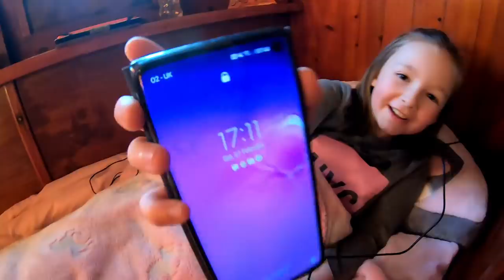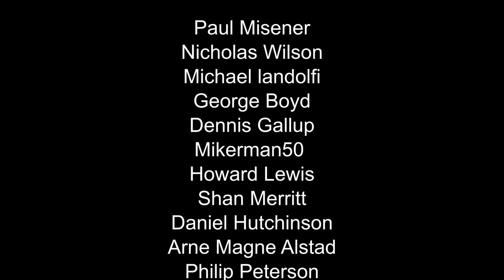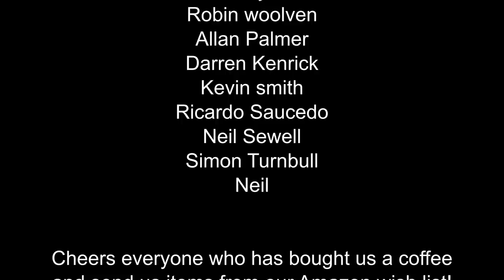Ep 9 What awaits us under the poop deck cover? Restoring our wooden WW2 Ship - Ship Happens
So here starts our maiden voyage, we stumbled across an old WW2 ship on eBay, and without thinking we bought her! So this is the start of something crazy, she has so much history and so many stories to tell, So along the way as well as trying to bring her back to life we will also be looking back at her history.
We are very hands on people, in our day job we build camper vans, so we are hoping to use our skills, and obviously we have so much more to learn along the way!

Please be kind, we take all of your comments to heart so if you haven’t got anything positive to say then don’t say anything at all!!! But any help and advice you can give along the way would be great!

Amazon Wish list

 Wartime Activities
6/44            Operation Neptune Invasion of Normandy
149th ML Flotilla
6/6/44         Channel Marker at Gold Beach on D-Day
6/3/45         Captured a German Biber Type midget submarine off Breskens in the Scheldt Estuary. Eleven Bibers had sortied that day. Four were found abandoned along the coast at North Beveland, Knocke, Domberg and Zeebrugge.

1946           Fast Despatch Boat = FDB73
10/47          HM Customs & Excise = Valiant
1967           Sold = Frol - Pejo
1974           =Sarinda (Charter work on Crinan Canal)
1980-91      Extensive conversion to luxury motor yacht
11/95          Base ported at Liverpool